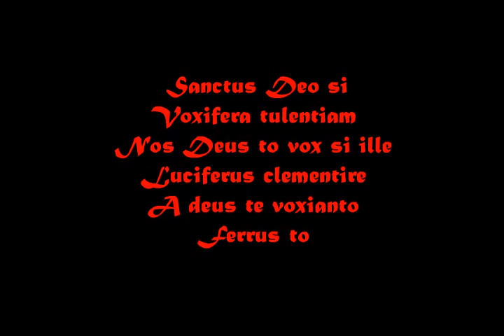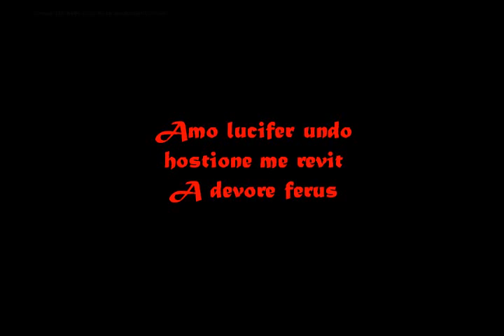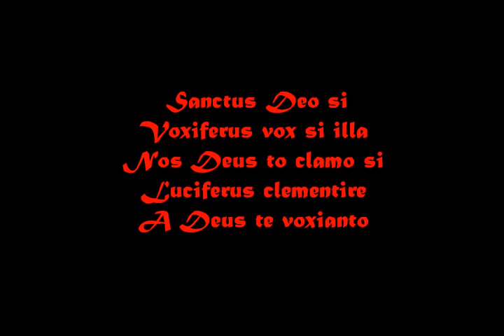Era | Voxifera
Sanctus Deo si
Voxiferus vox si illa
Nos Deus to clamo si
Luciferus clementire
A Deus te voxianto

Sanctus Deo si
Voxifera tulentiam
Nos Deo to vox si ille
Luciferus clementire
Ferrus to

Sanctus De- Deo si voxifere
Sanctus De- Deo si

Amo luciferus undo
Hostione me revit
A devore ferus

Vespera luciferus voxifer nos si

Tradução:

Carregador Da Voz

Para o santo Deus
Ele carrega a voz a voz é esta
Nós, Deus, queremos chamá-lo
Àquele que carrega a luz em si
Você levantará sua voz à Deus

Ele carrega a grande voz
Nós, Deus, mesmo que essa voz seja
Este fogo

Para o santo Deus se ele esta carregando a voz

Amo aquele que carrega a luz
O inimigo me fere
Um selvagem devoto

Na noite, aquele que carrega a luz nos trará a grande voz

Composição: Eric Lévi